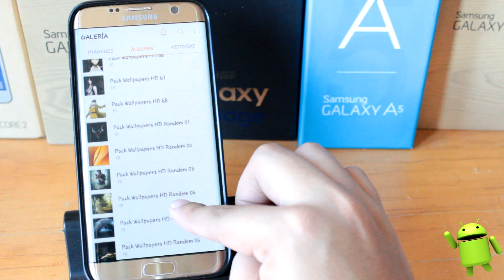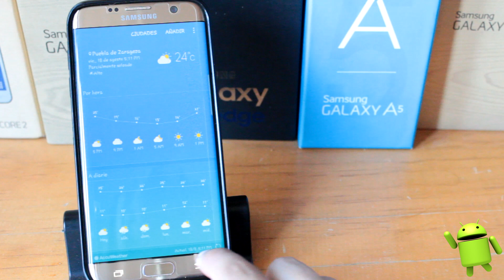Pack Wallpapers HD 68 | Overlord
Hola suscriptores de youtube espero les guste el video del día de hoy, en el cual se muestra en Pack De Wallpapers 68.